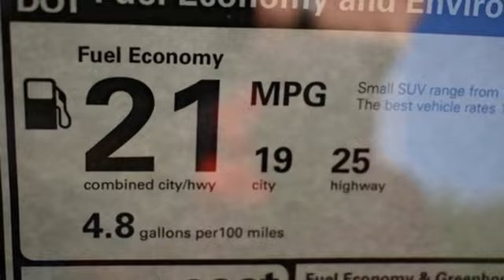New 2024 Acura MDX Falls Church VA Acura Washington-DC, DC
Year: 2024
Make: Acura
Model: MDX
Trim: A-Spec
Engine: 3.5L V6 SOHC i-VTEC 24V
Transmission: 10-Speed Automatic
Color: Gray
Interior: Red
Stock #: ARL000456
VIN: 5J8YE1H03RL000456
Liquid Carbon Metallic with leather trimmed red sport seats with ultrasuede seat inserts, heated front seats, third row seating, V6 power, A-Spec package, navigation, panoramic power moon roof, satellite radio, and much more. brbrRecent Arrival!brbrbrWe make every effort to provide accurate information but please verify options and price with management before purchasing. All vehicles are subject to prior sale. All financing is subject to approved credit. Dealer installed options are additional. Stock photo colors, options and trim levels may vary. Not responsible for typographical errors. Published prices subject to change without notice to correct errors and omissions or in the event of inventory fluctuations. Vehicle offers/prices & internet price quotes valid for 48 hours from initial posting date, subject to change by dealer/manufacturer without notice. Vehicles may be in transit to dealer. Vehicle photos may not match exact vehicle. Please call to confirm availability status. All prices exclude taxes, title, license, and dealer processing fee of $899.00. Government 5-Star Safety Ratings are part of the National Highway Traffic Safety Administration's (NHTSA's) New Car Assessment Program. For additional information on the 5-Star Safety Ratings program, please Based on model year EPA mileage ratings. Use for comparison purposes only. Your mileage will vary depending on driving conditions, how you drive and maintain your vehicle, battery pack age/condition, and other factors. World's Largest Acura Dealer based on 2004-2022 AHM New Acura Volume Sales."

Address:
13911 Lee Jackson Highway